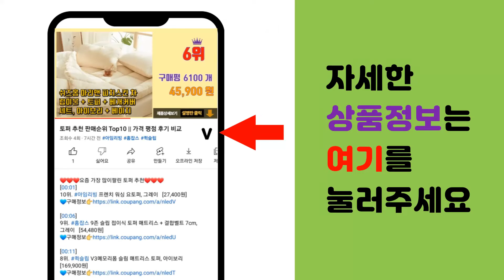SSD외장하드 추천 판매순위 Top10 || 가격 평점 후기 비교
❤️❤️❤️요즘 가장 많이팔린 SSD외장하드 추천❤️❤️❤️

[00:01]
10위. 샌디스크 Portable SSD E30, 블랙, 1024GB [92,680원]

[00:06]
9위. 기가바이트 SSD 120GB, GP-GSTFS31120GNTD [20,840원]

[00:11]
8위. 넥스트 USB3.1 Gen1 TypeC SATA3 노트북용 하드 외장케이스 HDD SSD [9,330원]

[00:16]
7위. 마이크론 Crucial SSD, MX500, 500GB [54,110원]

[00:21]
6위. 삼성전자 외장SSD T7, 타이탄 그레이, 1024GB [113,000원]

[00:26]
5위. 마이크론 크루셜 외장 SSD X6, 1TB, 블랙 [97,110원]

[00:31]
4위. WD My Passport SSD, 1TB, Gray [149,000원]

[00:36]
3위. WD Elements SE Portable SSD WDBAYN0010BBK, 1TB, 블랙 [99,000원]

[00:41]
2위. #1+1휴대용 하드디스크 외장하드 ssd외장하드 외부저장장치, 실버*2, 16TB   [41,310원]

[00:46]
1위. 삼성전자 외장SSD T7, 인디고 블루, 1TB [112,300원]